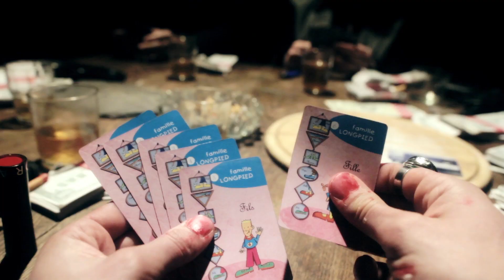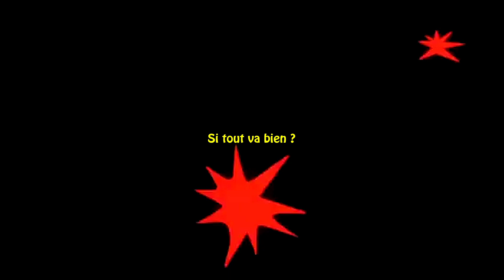L'EMBROUILLE bande annonce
Réal : Vincent Schmitt. Avec Luca, Hubert Delgrange, Gérald Touillon, Vincent Mahieu, jean-Benoit Nison, Jean-François Picotin.